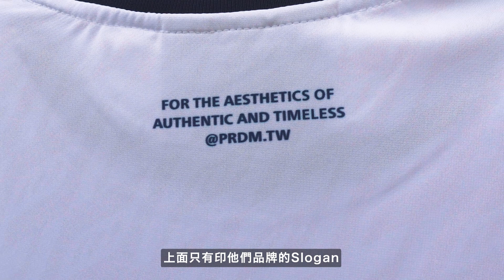入秋穿搭單品分享！終於穿上blokecore穿搭了｜Post Malone｜MondaySuck｜Paradigm｜Our Legacy｜plain-me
Follow我的IG：rckywu
特別感謝：拉薩、達哥、家睿、頭、林 協助拍攝
最近工作量很大，膚況不佳請見諒。
Paradigm IG：
plain-me週年慶資訊(10/5(四) - 10/16(一))：
「最強外套」GJ機能防潑水軟殼風衣外套
限時優惠$2,680，下單加碼贈小P長袖TEE(值1,680)
10/16(一)前任2件再88折
資料來源皆為網路搜尋，若有問題歡迎私信